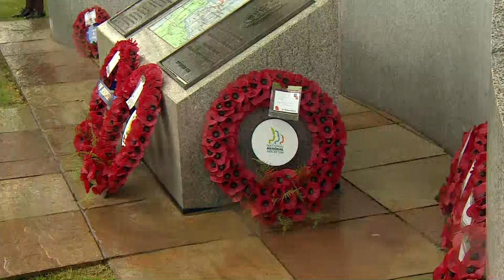The Duke of Cambridge attends D-Day service at National Arboretum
The Duke of Cambridge has attended a commemorative service at the National Memorial Arboretum in Staffordshire, marking the 75th anniversary of the D-Day landings.
Prince William was joined by more than 20 D-Day veterans and lay a wreath at the Normandy Campaign Memorial.

Report by Louis Etemadi.